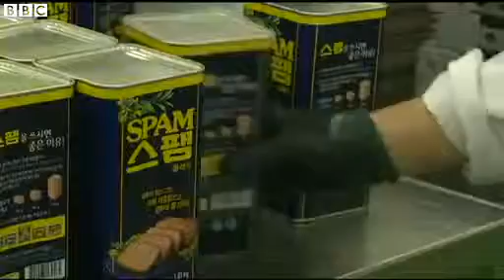South Korea's love affair with Spam 2